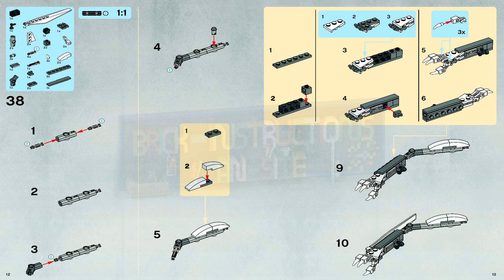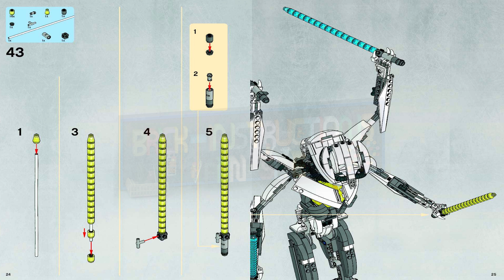LEGO instructions - Star Wars - 10186 - General Grievous™ (Book 2)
How to build the 2008 Lego Set 10186 - General Grievous™